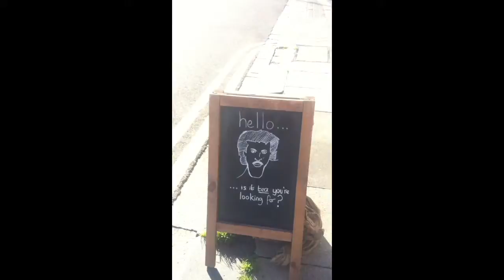Funny sign outside Cullercoats Coffee shop in Cullercoats,